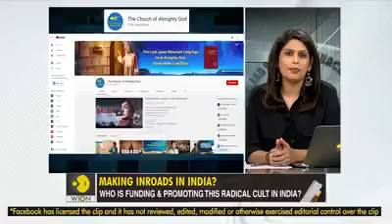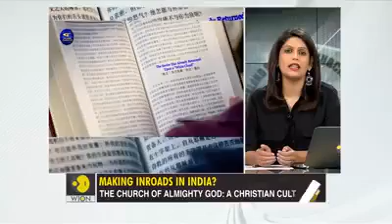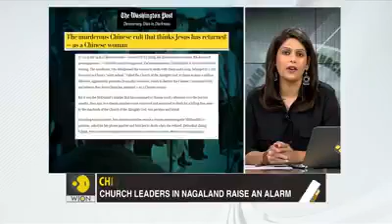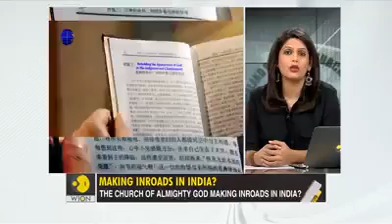Chinese Christian cult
Video from Nanao Christian